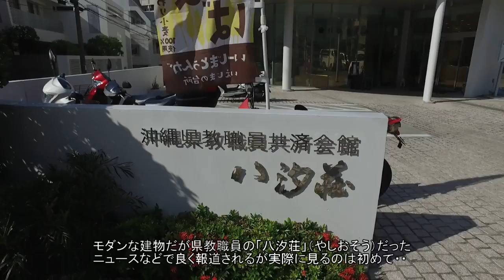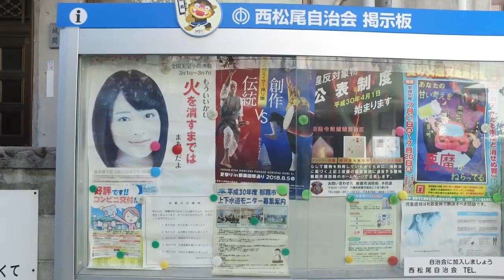【国際通り】那覇・国際通り路地裏散歩・夏の国際通りを歩く・八汐荘、沖縄観光・音声解説付動画・沖繩自駕遊・沖繩旅遊之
沖縄国際通りから、裏道に入り散策する動画・沖縄県・教職員共済組合・八汐荘をすぎると小さな路地裏を発見する、都心に少なくなった、沖縄家屋を探して歩く・沖繩自駕遊・Okinawa The animation which visits Okinawa on foot
Trip ・